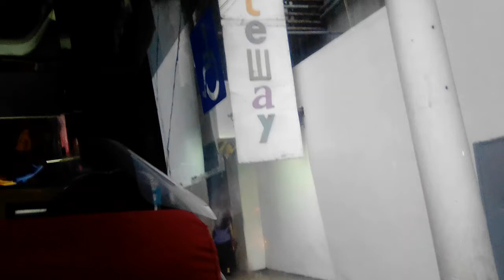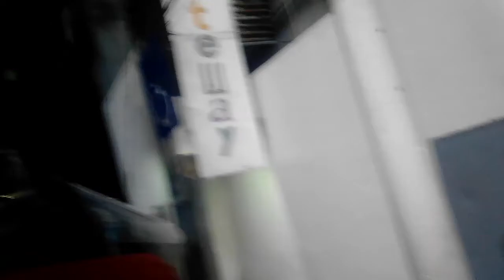[Jayross Lucky Seven Tours] #79716 On Route 9 - Iveco Euromidi CC150